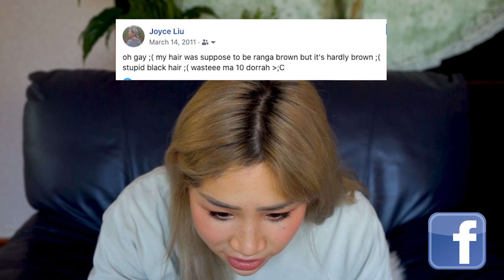i cancel myself to experience fame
i’m sure we can all agree that you’re not famous if you haven’t been cancelled. And i’m sure we all want to experience fame at least once in our lives. Well, through me, you can experience what is one of the most pivotal aspects of being famous; the downfall of your lifelong career due to controversial posts you made 10 years ago.

Stay mediocre,
Joyce